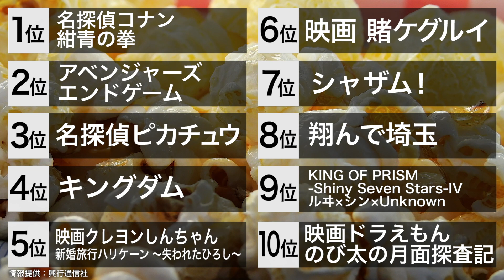先週末の映画ランキング 2019.5.04-5.05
今週は、『名探偵コナン　紺青の拳（こんじょうのフィスト）』が先週の2位から返り咲き、再び1位を獲得。
『アベンジャーズ／エンドゲーム』は初登場は1位だったが今週は2位にダウン。
『名探偵ピカチュウ』は初登場で3位を獲得。

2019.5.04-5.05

1位：『名探偵コナン　紺青の拳（こんじょうのフィスト）』

5位：『映画クレヨンしんちゃん　新婚旅行ハリケーン　～失われたひろし～』